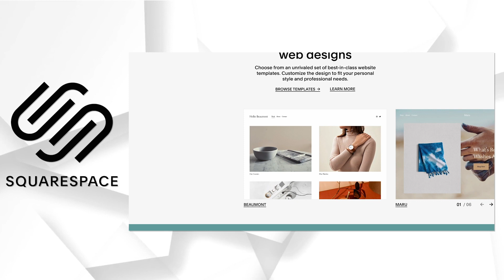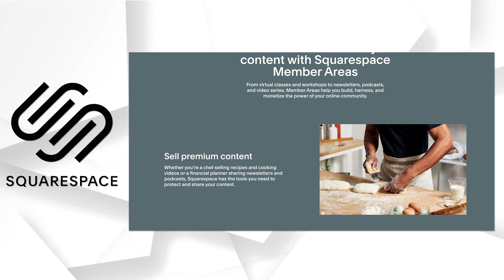Chae-hyun Seo: Building the Perfect Lead Climber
New mic, same overdramatic vocabulary. Chaeyun is pretty great at lead climbing. Pls no overreacting over the title or thumbnail, I have sponsors now and no one watched my Natalia video.

Paranoia - Prod. Riddiman x oldboyy